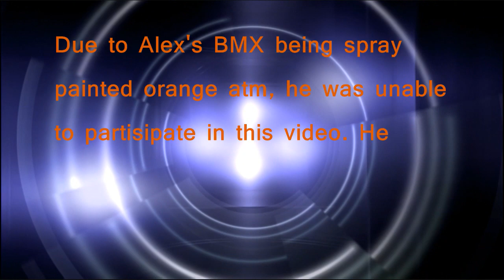JAD-BMX First Video | HD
Declan and Jordan are at Coxhoe Skate Park, just doing what they do best...tricks on their BMX, on the next video we will be doing abit of street, around our home town of Spennymoor!!

Also watch in HD